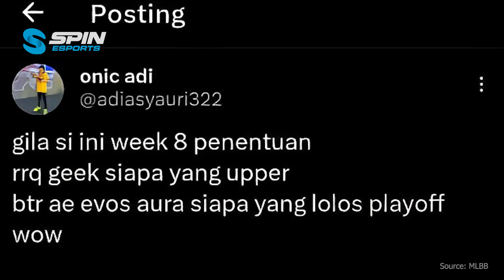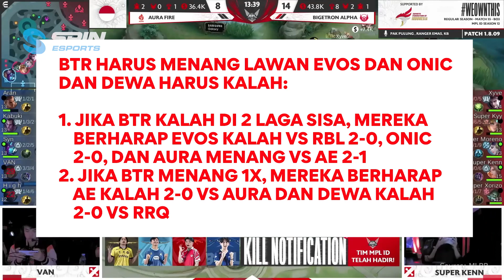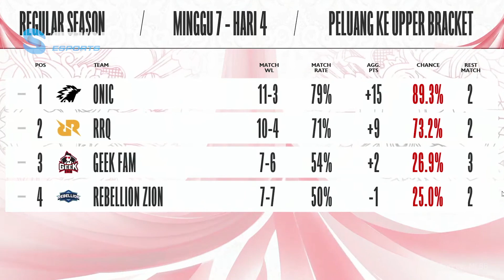BAGAIMANA TIM BISA LOLOS KE PLAYOFFS MPL ID S12! EVOS LEGENDS SULIT? AURA FIRE AJA MASIH BISA!